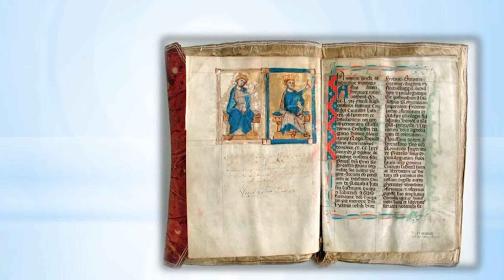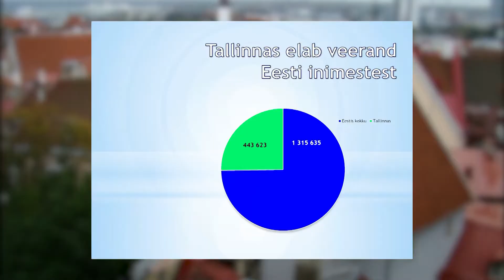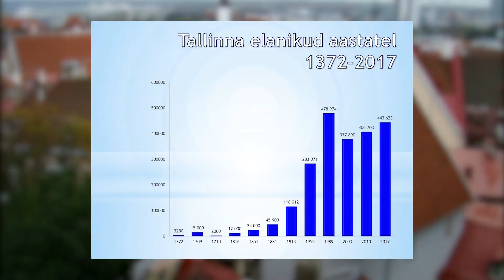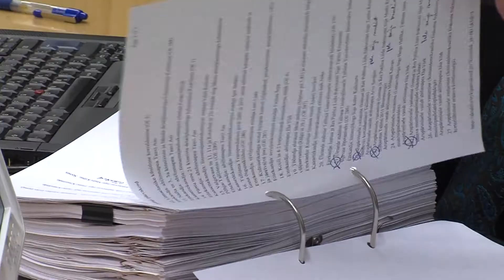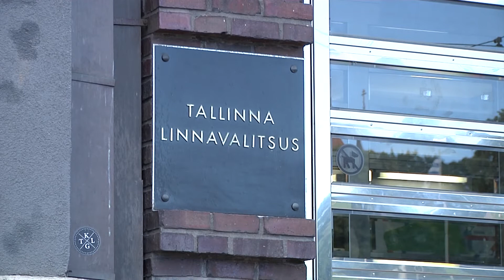Kuidas elad, Tallinn?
Tallinna päeva tund 7.-9. klasside õpilastele. Tunni annab abilinnapea Mihhail Kõlvart.